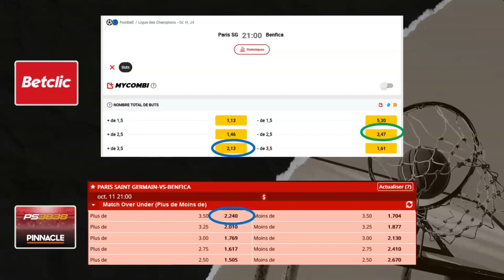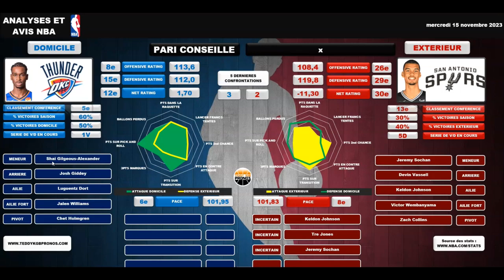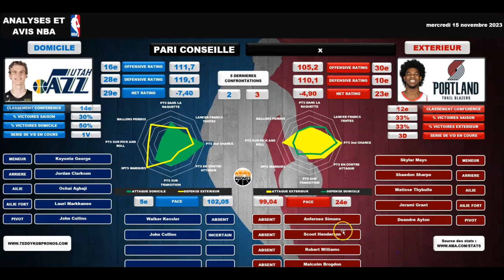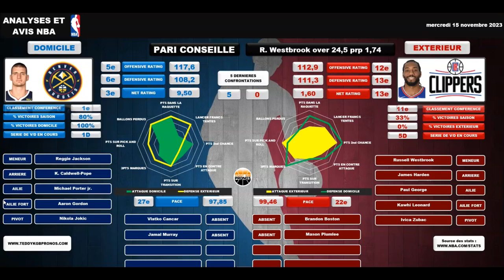PRONOSTICS NBA MES 10 ANALYSES 15/11/23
- Explication du graphique de la vidéo :
A gauche, la surface pleine en vert représente le niveau de qualité d'attaque de l'équipe à domicile.  La surface vide en jaune représente le niveau défensif de l'équipe extérieur.

A droite, la surface pleine en jaune représente le niveau de qualité d'attaque de l'équipe à l'extérieur.  La surface vide en vert représente le niveau défensif de l'équipe à domicile.

Attention : Soyez prudent sur vos mises, si vous décidez de suivre mes paris, je vous conseille de miser entre 0.5 et 1% de votre bankroll par pari.

▬▬▬▬▬▬▬▬▬▬▬ 💻 MON SITE 💻 ▬▬▬▬▬▬▬▬▬▬▬

▬▬▬▬▬▬▬▬▬▬▬ MON PARCOURS ▬▬▬▬▬▬▬▬▬▬

ATTENTION : Suivre mes conseils ne garantit en rien d’augmenter vos chances de gagner dans les paris sportifs vous abonner vous permet de savoir mon avis sur les matchs ou les performances des joueurs. Vous êtes libre de ne pas les suivre. Aucun investissement n’est sûr à 100%, et tout investissement peut amener à une perte en capital.